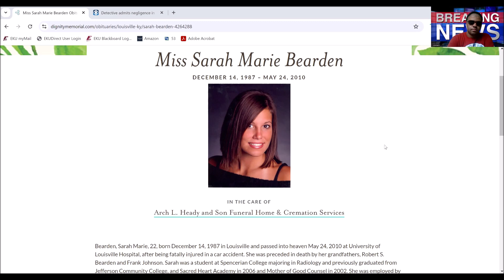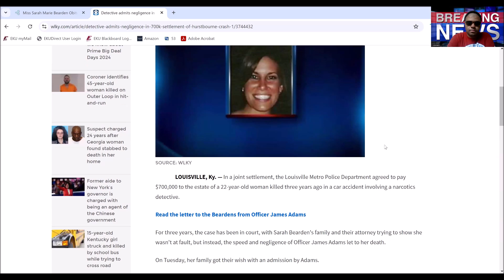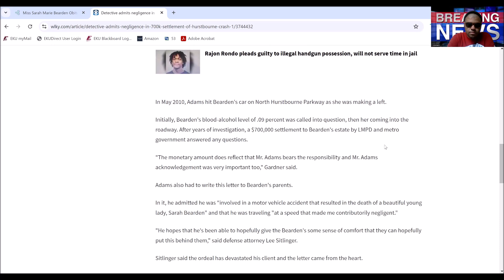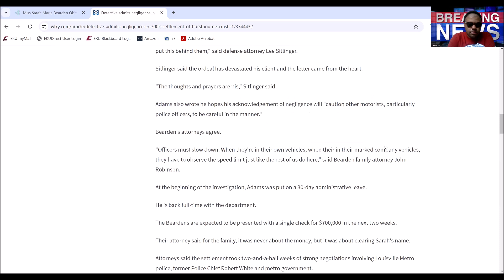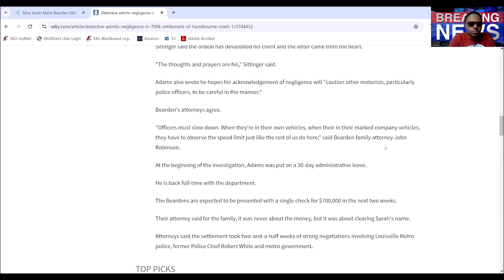CCNATION News - 09/03/2024 - Sarah Marie Bearden